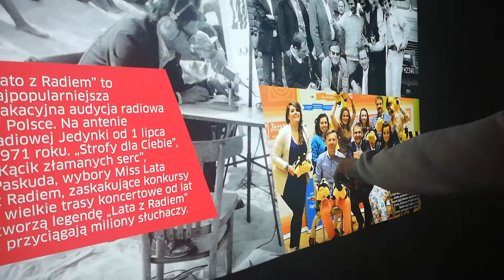ZAPROSILI NAS DO POLSKIEGO RADIA ! [PRAWY LEWY SKIFF]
Cześć!
W dzisiejszym materiale chciałem pokazać wam wyjazd do Warszawy. Razem z moim klubowym kolegą Maćkiem zostaliśmy zaproszeni, a audycję "Czwarty Bieg" do radiowej Czwórki. Rozmawialiśmy o wioślarstwie i nie tylko.
Podczas wywiadu nie nagrywałem, ale jest dostępna nasza audycja online.

Mamy nadzieje, że jeszcze będzie nam dane pojechać do stolicy na kolejną audycję, kto wie :)

Kolejne wideo już w najbliższy wtorek :)
Do zobaczenia !